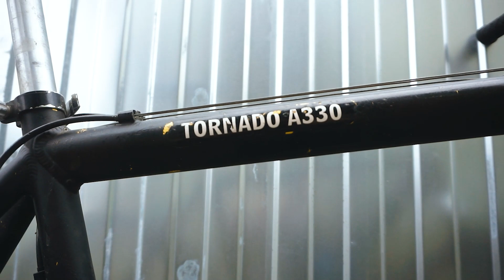Мой зимний велосипед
Зима началась с ноября, а значит пора выкатывать зимний велик! Решил немного приободрить свой старый мтб к сезону и заодно подснять пару моментов. Получилось не супер информативно, но все же я решил поделиться этим с вами и показать что зимний велосипед это доступно и весело!